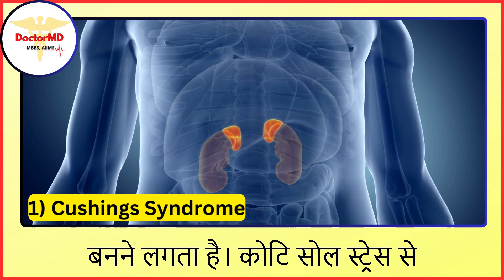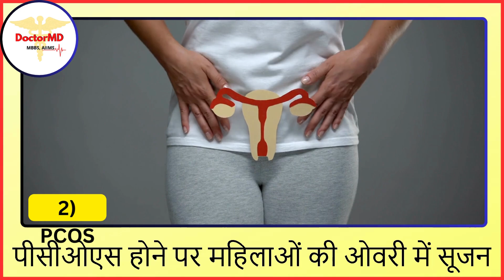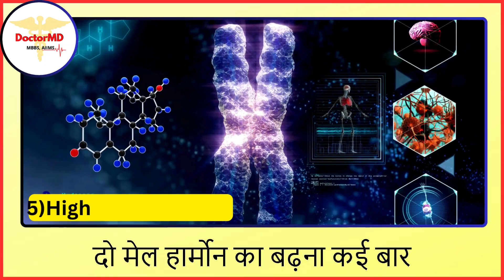महिलाओं के चेहरे पर बाल क्यों निकल आते हैं? Reduce Facial Hair Naturally? Get Rid of Facial Hair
महिलाओं के चेहरे पर दाढ़ी या मोटे बाल होने के पीछे स्वास्थ्य संबंधी समस्या हो सकती है। इस स्थिति को लेकर लापरवाही करना सही नहीं है।
Reduce Facial Hair Naturally? Get Rid of Facial Hair